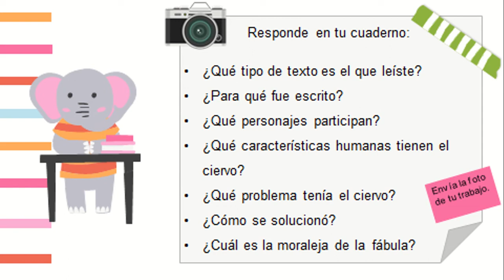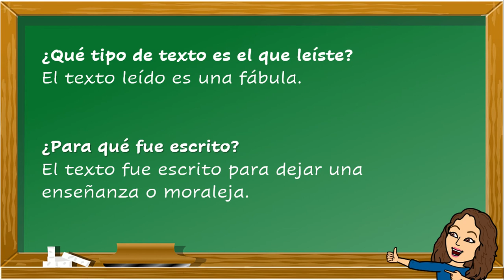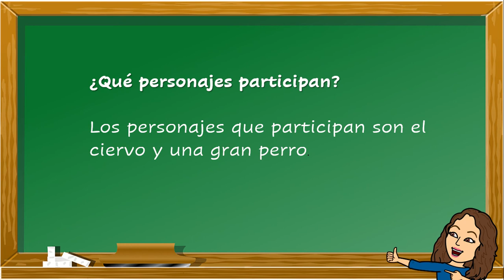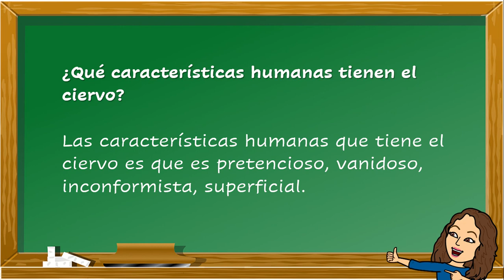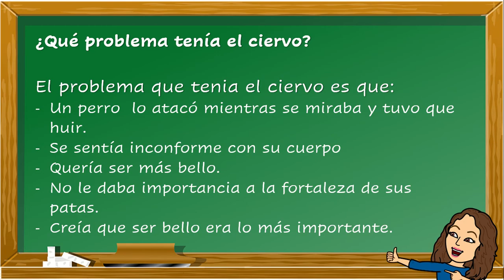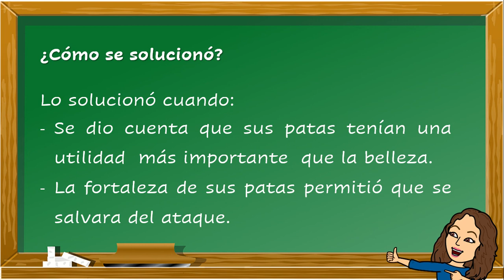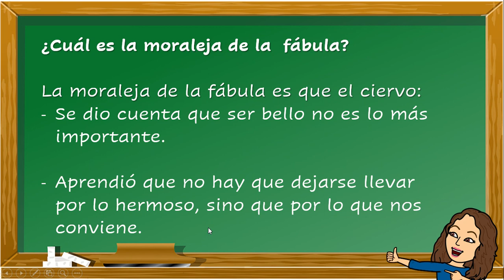4° Básico Lenguaje - revisión tarea 15 junio